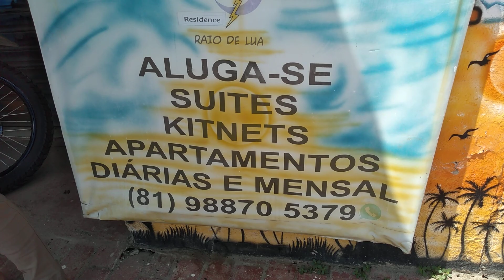MARACAÍPE 🏄e PORTO de GALINHAS 🏖️🏡 PERNAMBUCO 👍